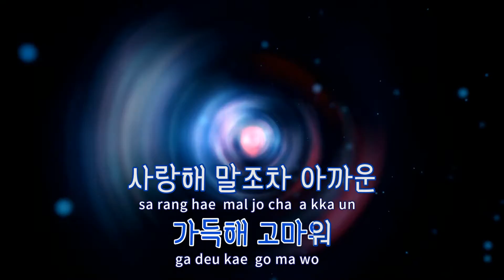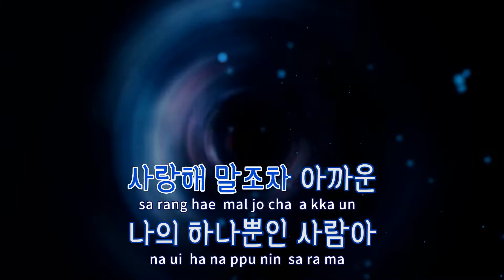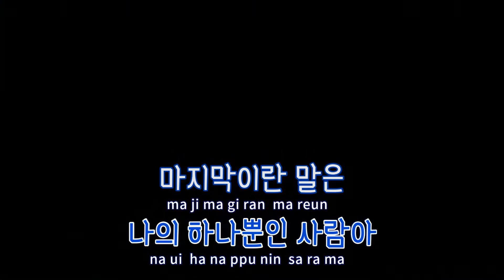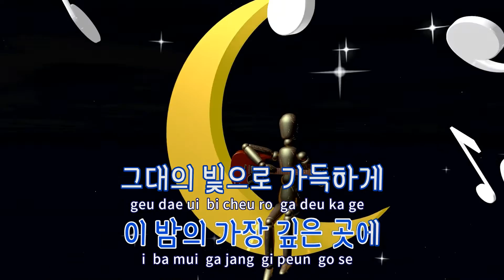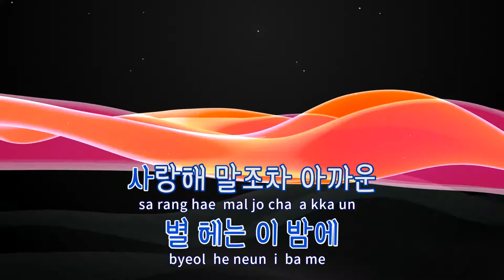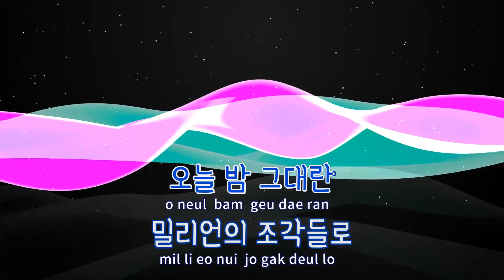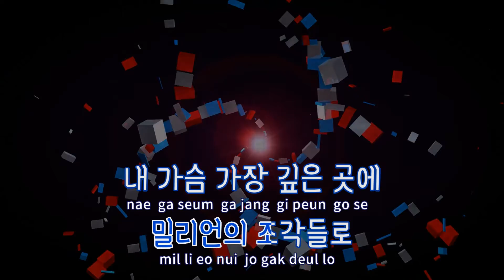[TJ노래방 / 반키내림] 밀리언조각 - 규현 / TJ Karaoke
밀리언조각(A Million Pieces)  --  규현